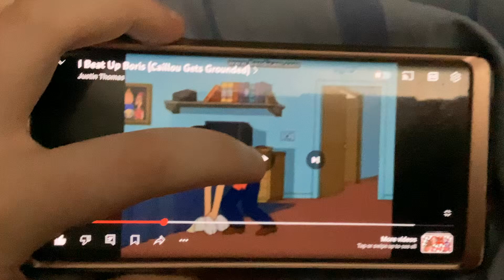I Beat Up Mr. Crocker (Fairly OddParents)